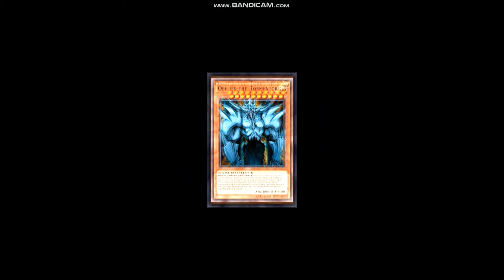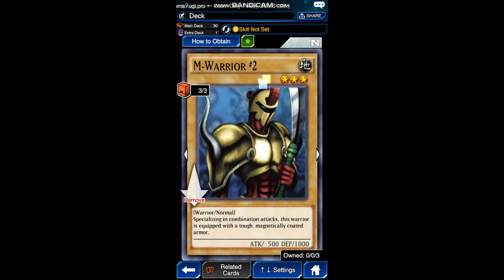Yugioh duel links στον υπολογιστή μέρος 29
Σε αυτό το βίντεο συνεχίζω το Yugioh duel links στον υπολογιστή